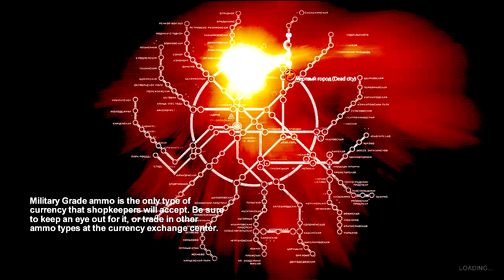Metro 2033 Walkthrough /w Commentary P.4 - Welcome home, Artyom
Metro 2033 Walkthrough on Ranger Hardcore difficulty. Enjoy!
Part 4